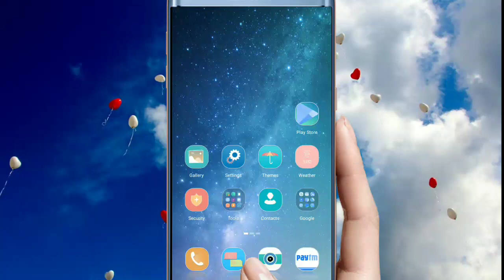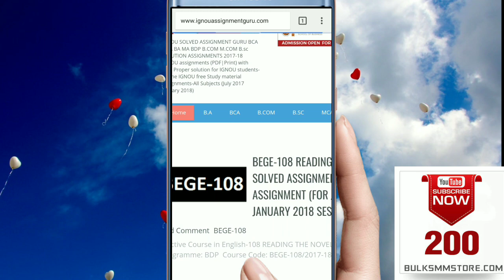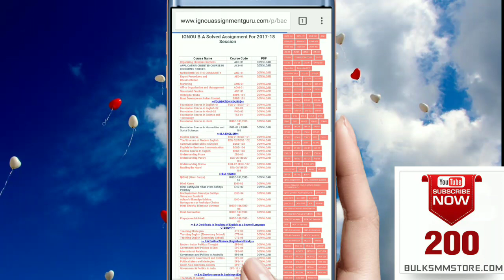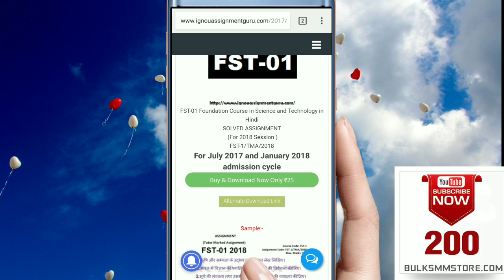IGNOU का Solved Assignment किस तरह से Download करे..?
Aap es video mein janege ki aap kis tarah se Ignou ka solve assignment kis tarah se Download kar sakte hai aur apne assignment acchi tarah se pura kar sakte hai.